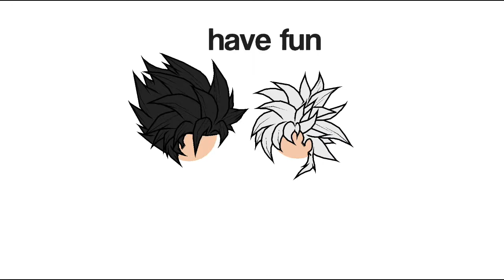|Free oc heads|-stick nodes pro